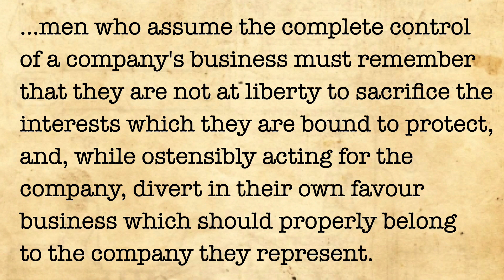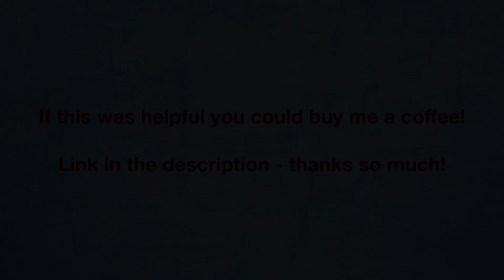Cook v Deeks (Directors obtaining personal benefits)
In this corporations law case, which is also an important case for Trusts law, three directors sought to use their company's reputation to obtain a contract which they wished to pursue independently.  The remaining, excluded Director successfully argued that the others were seeking a personal benefit arising from their position as Directors, and that the new contracts should be held in constructive trust for the company.